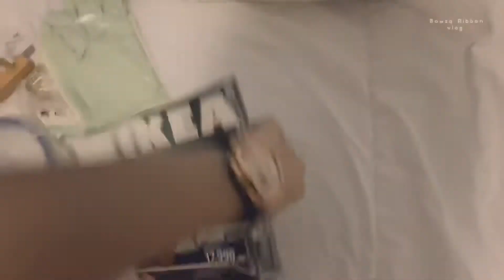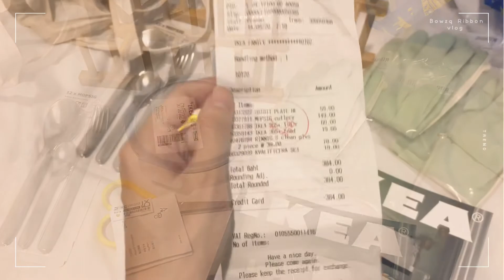VLOG 01 🛒 shopping IKEA , ซื้อของ งบ 384 บาท | bowzqribbon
Vlog 01 - พาซื้อของที่ ikea งบ 384 บาท ✨🛒

App : VLLO